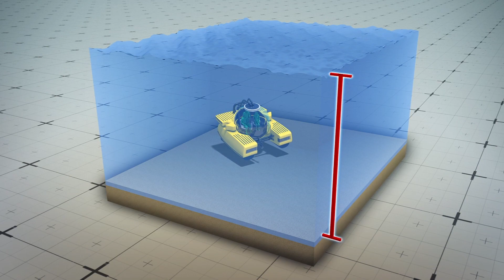Scientists lead mission to explore depths of the Indian Ocean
A group of researchers from a nonprofit research institute called Nekton is leading a  three-year-expedition to explore the Indian Ocean.

According to reports from Nekton, the team will leave the coast of Bremerhaven, Germany on January 25 on a diving vessel called the Ocean Zephyr headed to the Seychelles.

The Seychelles is an archipelago comprised of 115 islands with an exclusive economic zone that covers roughly 1.4 million square kilometers. The country has committed to protecting 30 percent of its national waters.

The team will spend seven weeks mapping the ocean floor, studying underwater life and dropping sensors to depths of 2,000 meters in the waters surrounding the Seychelles.

The mission plans to conduct at least 50 first descents in areas around the islands. Their main objective is to gather data that will be used for environmental conservation.

The team will be providing live broadcasts of their descents using new subsea communication technologies. The mission's principal scientist, Lucy Woodall, stated: "We expect to discover dozens of species new to science that could be anything from new corals, algae or sponges to larger more charismatic animals like dog-sharks."

RUNDOWN SHOWS:
1. Trajectory of first phase of the mission from Germany to the Seychelles
2. Geographic location and size of the Seychelles
3. Methods of gathering information in the Indian Ocean
4. 50 first descents around the islands

"The team will leave the coast of Bremerhaven, Germany on January 25 on a diving vessel called the Ocean Zephyr headed to the Seychelles.

"According to Nekton, the team will spend seven weeks mapping the ocean floor, studying underwater life and dropping sensors to depths of 2,000 meters in the waters surrounding the Seychelles."

SOURCES:
Nekton, AP, Living it